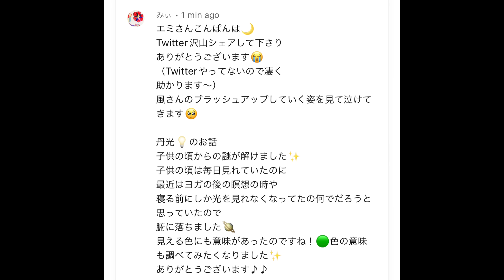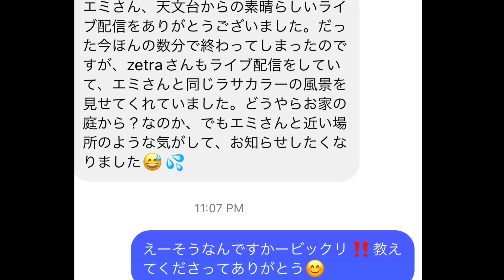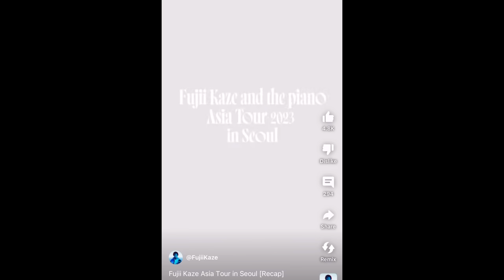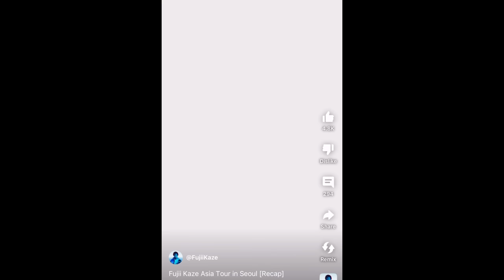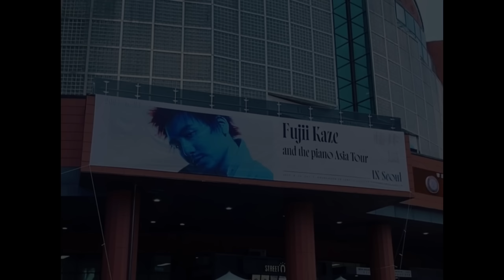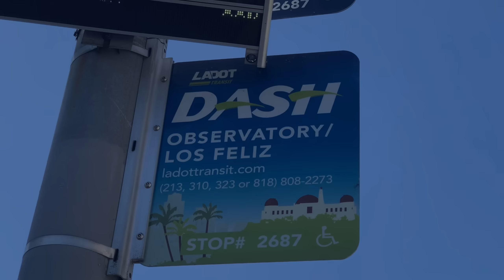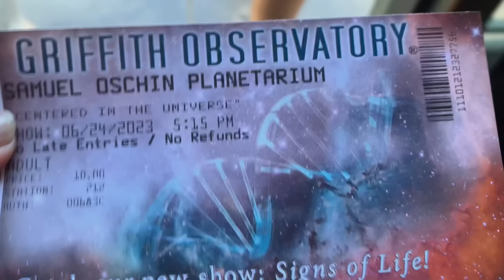[藤井風]アジアツアー初日韓国🇰🇷公演大成功‼️ 사랑해요 (サランヘヨ❤️) 各国での盛り上がりも凄い✨LA🇺🇸Griffith Observatory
Fujii Kaze -Best New Asian Artist Japan

U.S.A.

(追記:
州名: CA 又は California
郵便番号: 91311
会社名: Emi’s Dream Tech

🌻Online Japanese lesson
25 mins $20

🌻Emi トーク(Line電話で2人でおしゃべり)
(Emi Talk - talk with Emi with Line)
1 min=$1  10 mins=$10 20 mins=$20